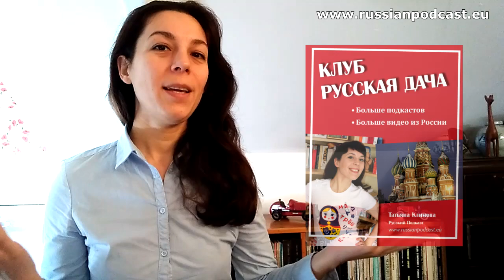Мягкосердечная ❣️ - SLOW RUSSIAN VIDEO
Наталья Михайловна увидела на улице котёнка и решила взять его домой, хотя у неё в квартире мало места. Её сын пришёл к ней в гости, увидел котёнка и сказал: "Мама, какая ты мягкосердечная!". В этом видео я рассказываю вам о слове "мягкосердечный".